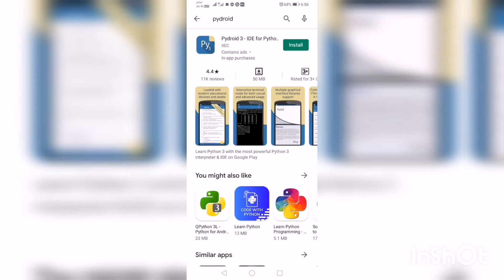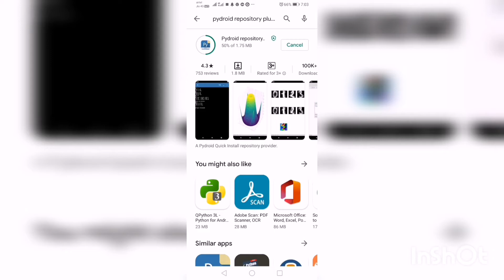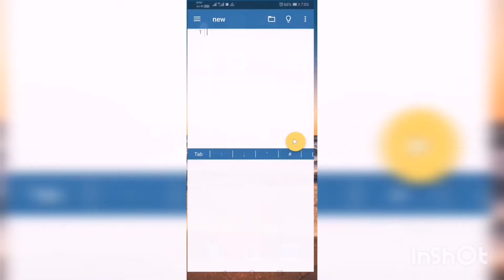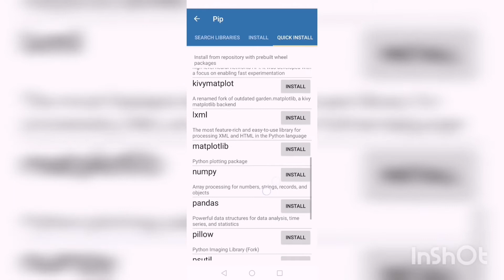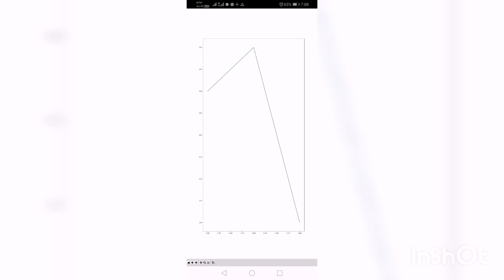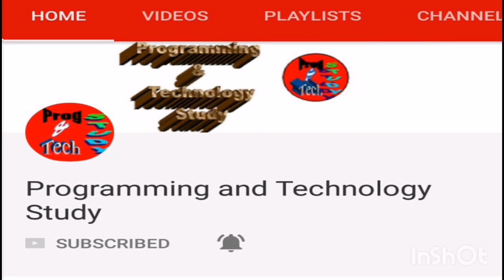Easiest way to install pandas, numpy & matplotlib packages on mobile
In this video you can learn how to run your python programs on your mobile and how to install various packages like pandas, numpy and matplotlib on your mobile